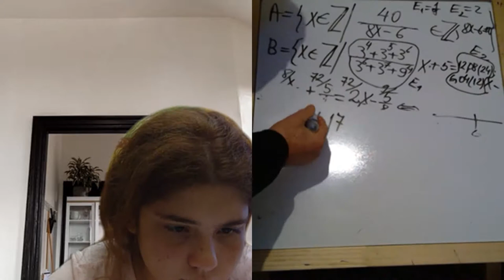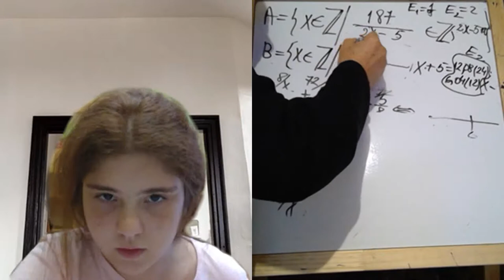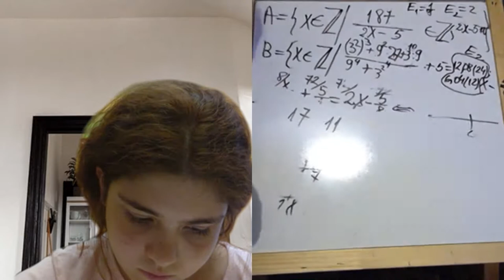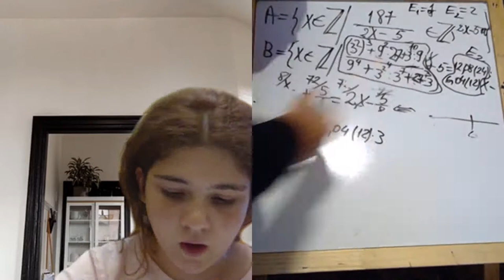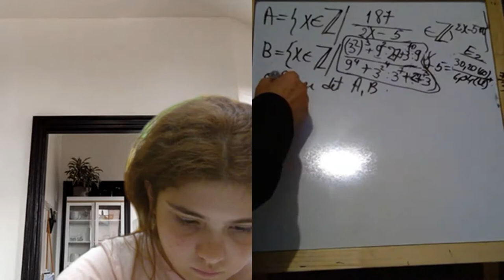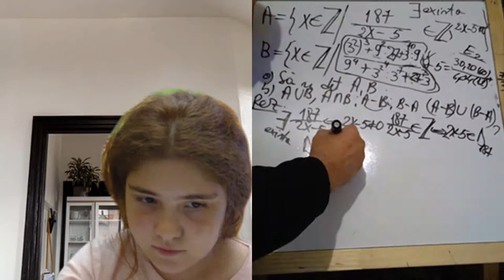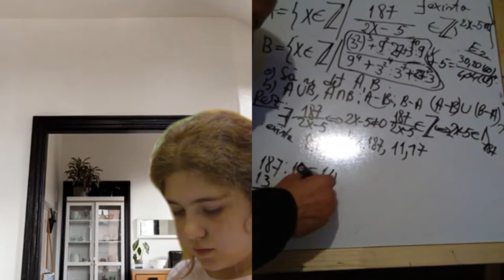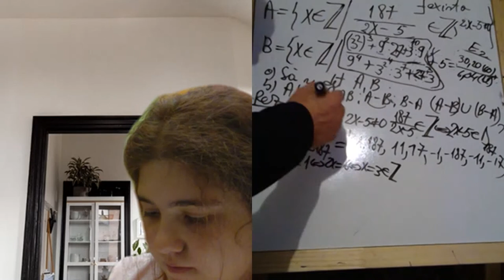Video 20211015 151625 Meeting Recording